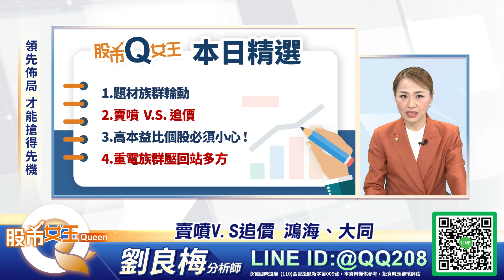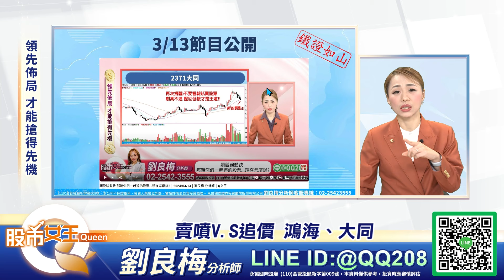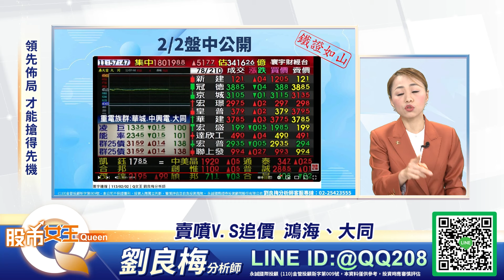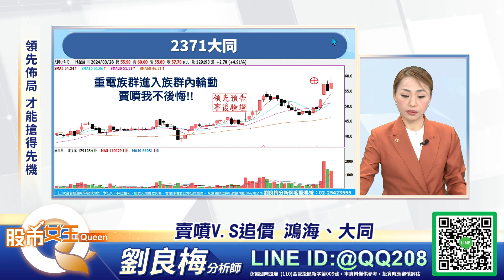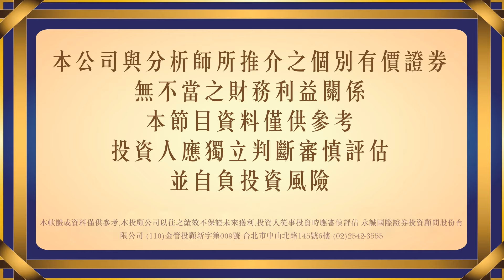賣噴V.S追價 鴻海、大同｜股市Q女王 劉良梅 分析師｜20240328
獲得即時股票資訊：
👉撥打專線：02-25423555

追高風險高，低接獲利高
雙高操作邏輯，等你加入！
體驗投資勝利的快感
資金運用最大化、風險最小化👍